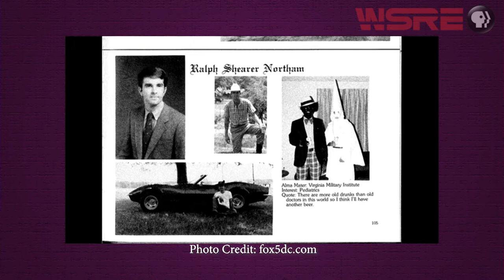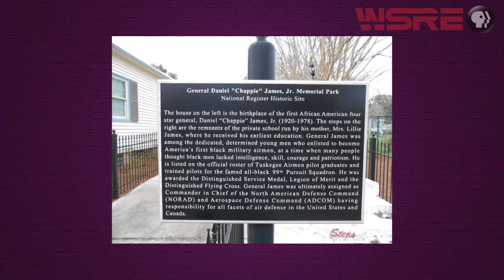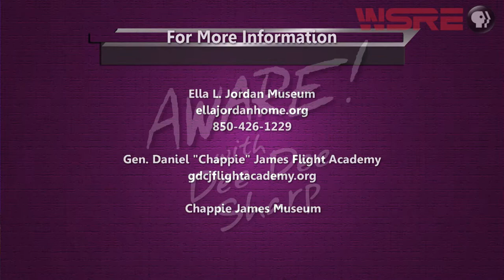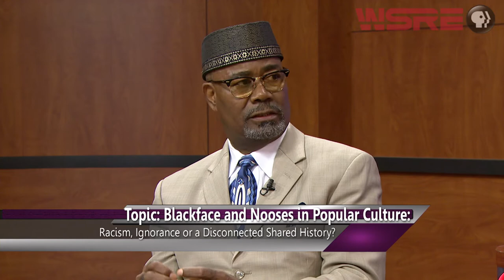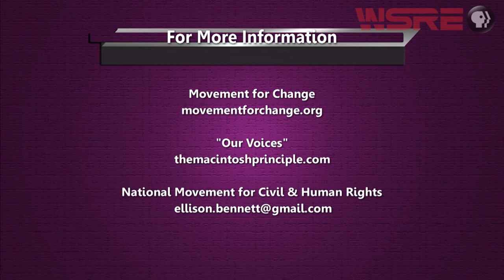Black History Museums/Blaceface Controversy | AWARE! | WSRE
Dee Dee Sharp and her guests discuss Pensacola’s Chappie James and Ella L. Jordan Museums, and in the program’s second segment they examine the current national controversy concerning blackface and other racist imagery. The panel includes Ellis Jones, Board President, Chappie James Museum; Georgia Blackmon, Oversight Committee Member Ella L. Jordan African American Museum; Rev. H.K. Matthews, Civil Right Legend; Jerry Mcintosh, President, Movement For Change; Ellison Bennett, National Board Member, National Movement For Civil And Human Rights, and via telephone, musician Darryl Davis, author of “Klan-destine Relationships: A Black Man’s Odyssey in the Ku Klux Klan.”